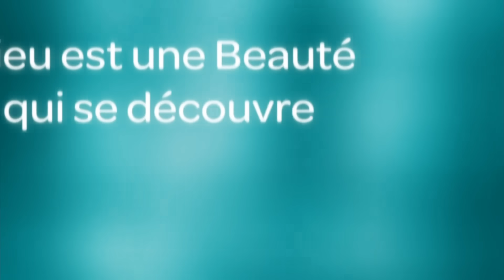La Victoire de l'Amour - Mardi 28 novembre 2023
- Collaborateurs : William Beaudoin, Père Michel Marie